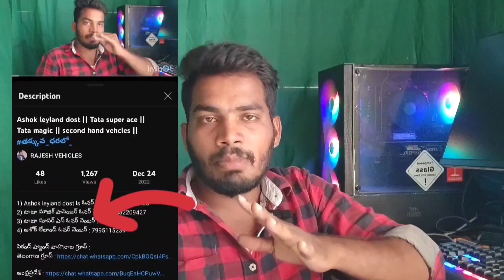Bolero city pickup || ape xtra ld for sale || second hand vehcles || Rajesh vehcles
ఈ రెండు బండ్లు ఓకే ఓనర్ : 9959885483